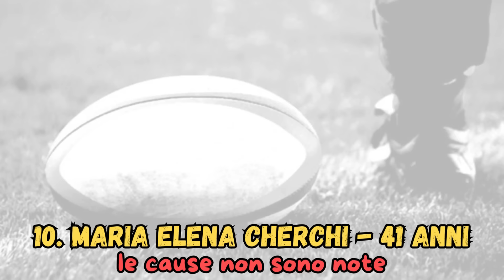33 GIOVANI Ragazzi Italiani MORTI a NOVEMBRE 2024 (pt.2)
Grazie